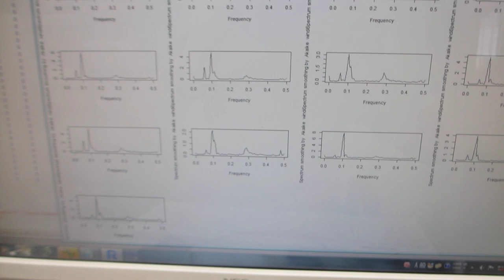超音波プローブの製造・評価技術をコンサルティング提供（超音波システム研究所）